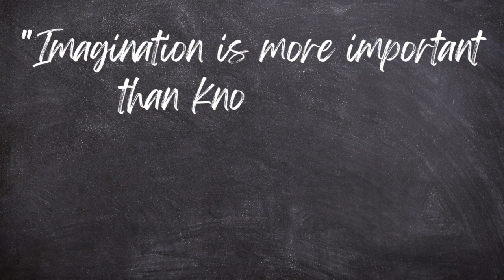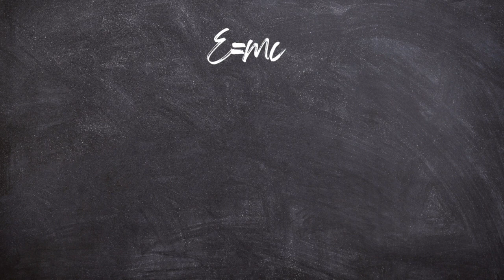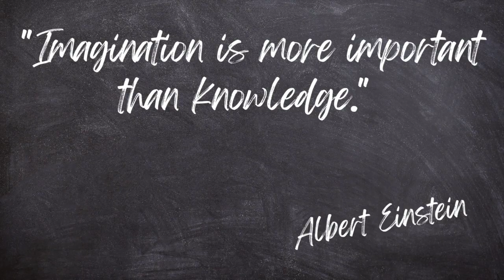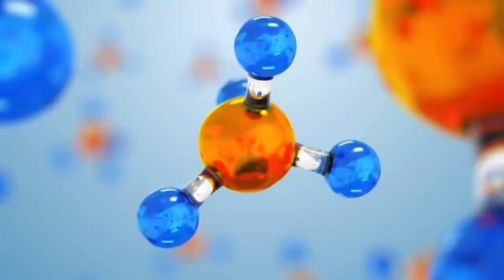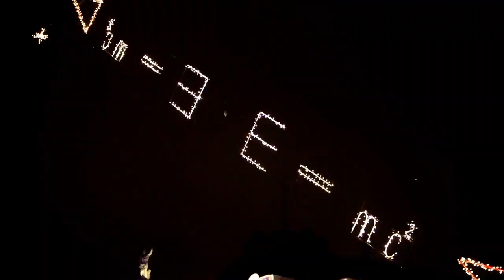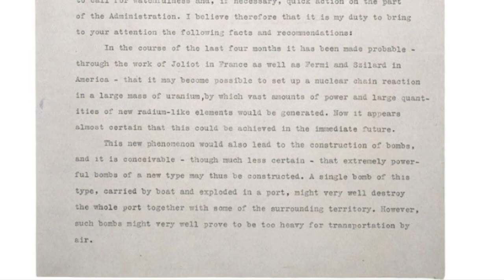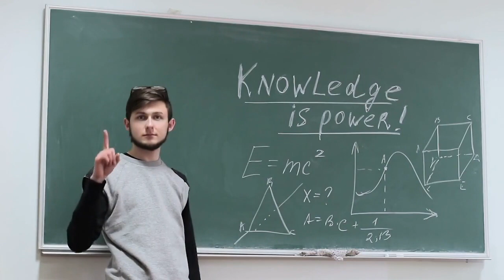Albert Einstein: Unleashing the Power of Imagination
Welcome to The Quotographist! Join us on an enlightening journey into the brilliant mind of one of history's greatest scientific geniuses, Albert Einstein. In this captivating episode, we delve deep into Einstein's iconic quote, "Imagination is more important than knowledge," unravelling the profound meaning behind these timeless words. From his early years as a patent office clerk in Bern, Switzerland, to the revolutionary "Annus Mirabilis" papers that shook the world of physics, we explore the remarkable life of Einstein and the context in which he made this profound statement.

In a time where accumulating facts and knowledge were prized, Einstein challenged convention, emphasizing the power of imagination in scientific discovery. His groundbreaking theories on special and general relativity reshaped our understanding of the universe and continue to inspire generations of scientists and thinkers worldwide. From his thought experiments to the bending of light around massive objects, we unveil the extent of Einstein's influence on the scientific community.

Beyond his contributions to science, Einstein's legacy transcends disciplines, offering profound philosophical insights and guidance to innovators, educators, and dreamers worldwide. His emphasis on imagination continues to inspire individuals to think creatively and fearlessly.

Witness the breathtaking visual representation of Einstein's theory of general relativity, with its impact echoing through the cosmos. Marvel at the four transformative "Annus Mirabilis" papers floating around the visionary scientist, symbolizing his groundbreaking contributions to quantum mechanics, atomic theory, and the equivalence of mass and energy.

Join us on this captivating odyssey through time and space as we explore Albert Einstein's enduring wisdom, showcasing how imagination truly is more important than knowledge.